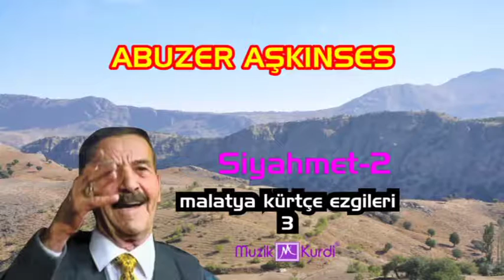Abuzer Aşkınses Siyahmet2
siyahmet